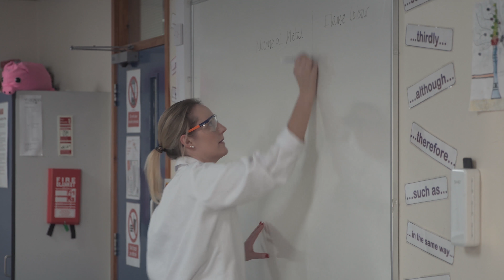Life at St George's Ascot | 2018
We took the time to ask some of our staff why they chose St George's Ascot and what makes it such an inspiring place to teach and learn.